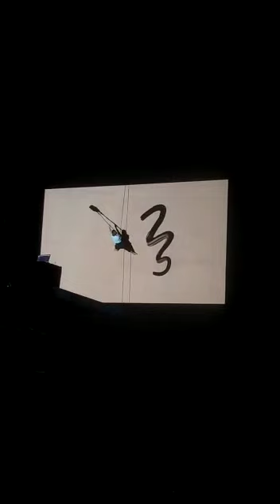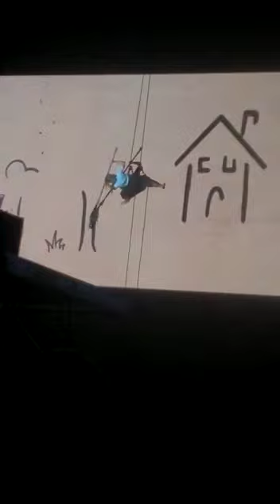Театр. Уличные представления в Испании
Театр теней. Представления на улице города